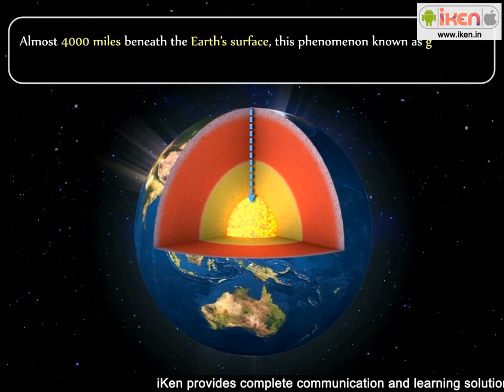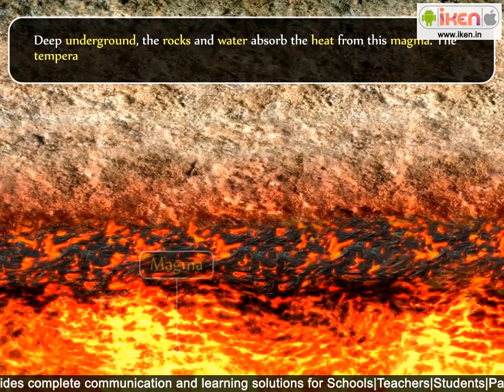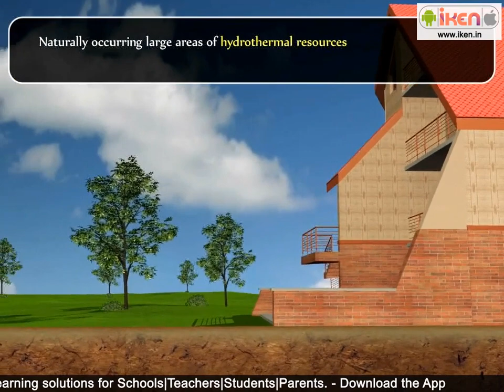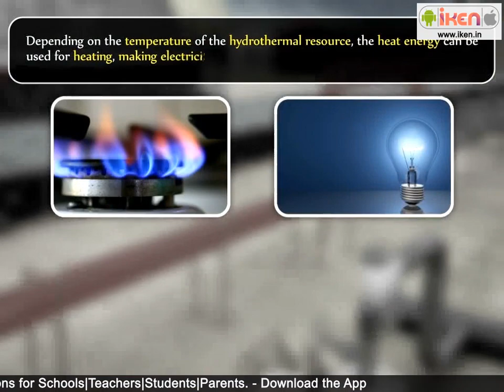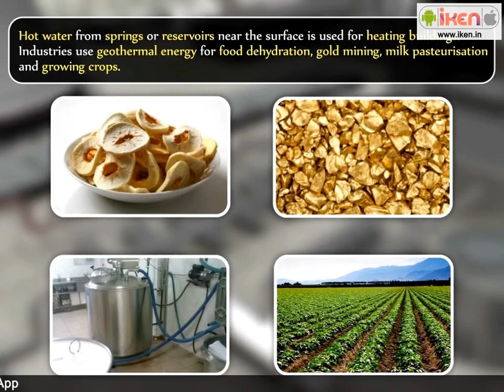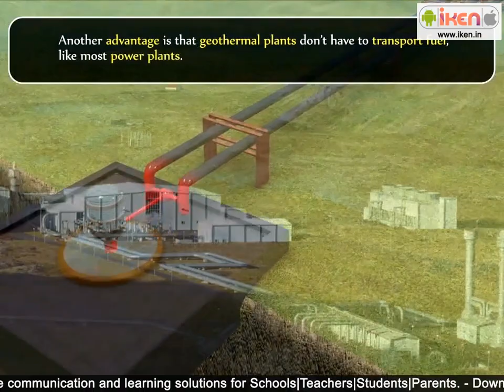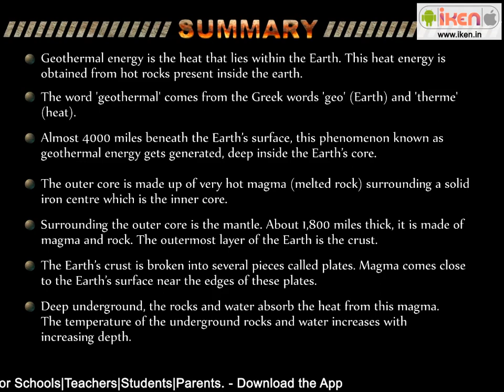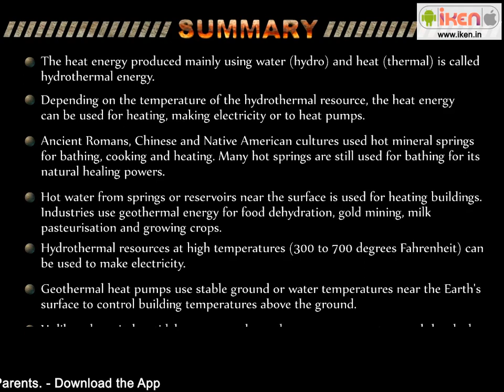Geothermal Energy | Environmental Science | iKen | iKenEdu | iKenApp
0:00 - Origin of geothermal energy
2:30 - History and Uses of geothermal energy
8:56 - Generation of geothermal energy
10:15 - Summary